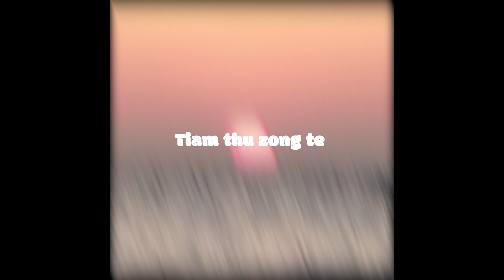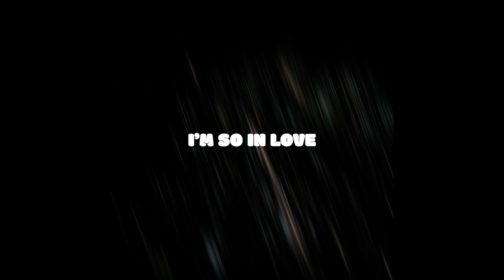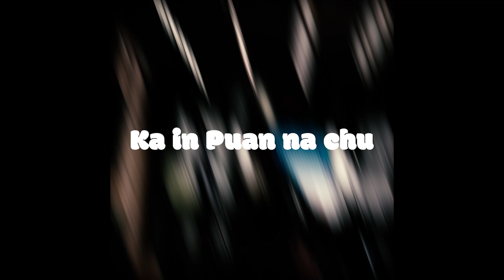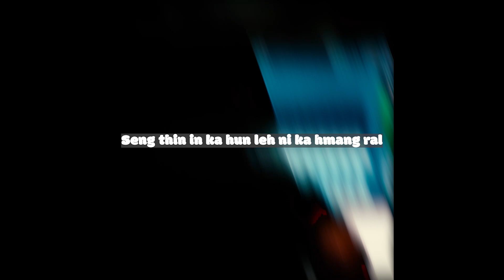Robot Love | Lyric Visualizer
AN SAWI NGAIH LOH (Deluxe)

Mixed&Master : Muzu
Beat - MuzuBeats